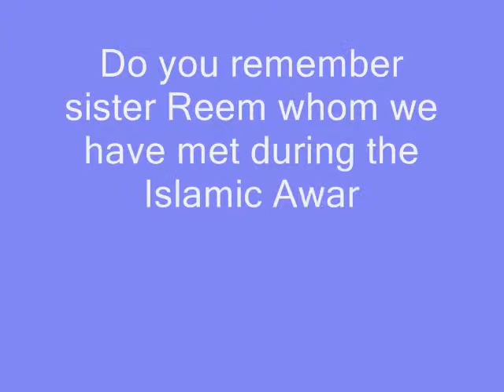Sister Reem`s Shahada (Acceptence of Islam)